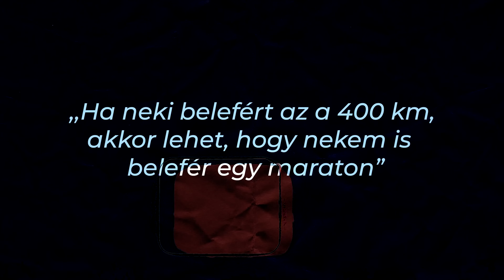„Többre vagy képes, mint amit gondolsz magadról” | Vendég: Lubics Szilvia [4K] | Karizma Podcast #88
Lubics Szilvia számos nemzetközi sikert elért ultratávfutó. Ha összeadnánk az általa lefutott kilométerek számát, már háromszor körbefutotta volna a Földet. Vett már részt extrém megmérettetéseken a sivatagban és az Antarktiszon is. Hogyan készül fel a világ legnehezebb futóversenyeire? Mi motiválja egy-egy próbatétel előtt? Vajon meddig tartott élete leghosszabb holtpontja? Az adásból kiderül.

🔥 Ismerd meg a Karizma Podcast hivatalos könyvlistáját: 50 könyv, ami megváltoztatja az életed. Klikk ide a listáért

Ha éppen nem tudod nézni az adást, hallgasd útközben, a Karizma Podcastet megtalálod Spotify-on, Apple Podcasten vagy a VOIZ applikációban is! 🎧

Tartalomjegyzék:

0:00 Lubics Szilvi bemutatása
9:46 Hogyan néz ki a világ legnehezebb aszfaltos ultrafutó versenye, a Badwater?
13:32 Milyen extrém körülményeket teremtett, hogy felkészüljön erre a versenyre?
16:33 Mire gondol futás közben?
20:05 Mit csinál, amikor eljön a holtpont futás közben?
22:17 Van-e olyan gondolata verseny közben, hogy feladja?
28:42 M a motivációja? Miért éri meg ez a sok szenvedés?
32:12 A cél vagy az út a lényeg?
33:47 Mi a kedvenc kabalája?
35:54 Milyen versenyekre kíséri el a férje?
39:29 Hogyan élik meg a gyerekeik ezeket az extrém eredményeket?
49:35 Ki az, aki már gyerekkorában elhitte, hogy Szilvi nagy dolgokra lesz képes?
52:57 Kinek akart gyerekkorában leginkább bizonyítani?
57:34 Milyen tervei vannak a versenyzés terén?
1:00:42 Hogyan éli meg az ismertséget, hogy sokan követendő példaképként néznek rá?
1:06:47 Milyen tanácsokat adna azoknak, aki futnak vagy most kezdenek futni?
1:12:15 Villámkérdések